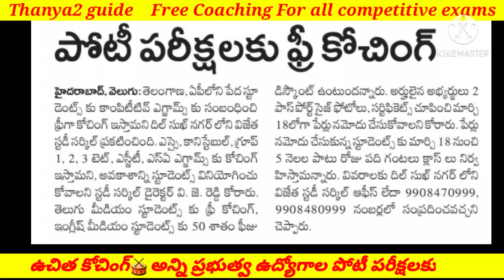ఉచిత కోచింగ్ అన్ని ప్రభుత్వ పోటి పరిక్షలకి •ఇప్పుడే పేర్లు నమోదు చెసుకొండి|Both A.P&T.S అభ్యర్థులు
Thanya2guide
Thanya2 guide